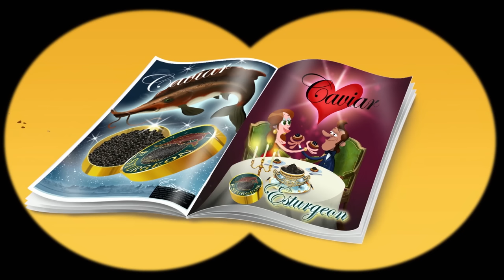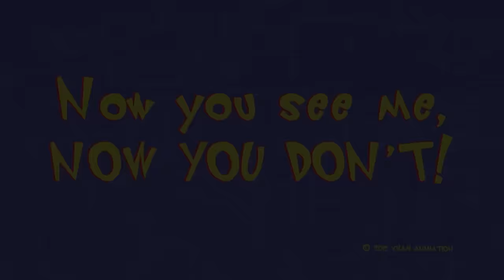Oggy and the Cockroaches - The garden treasure (S04E50) CARTOON | New Episodes in HD